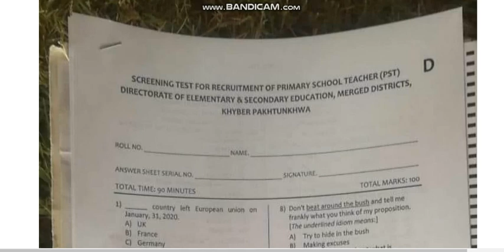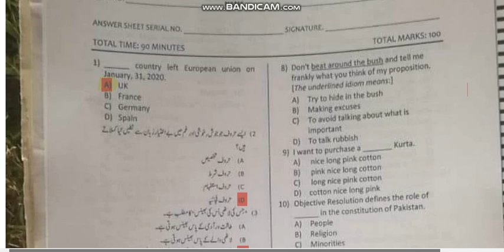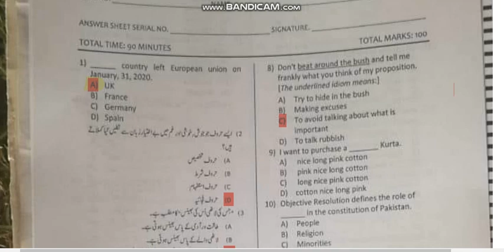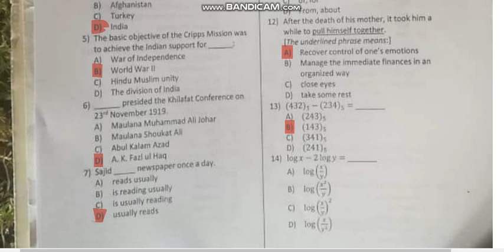ETEA PST past paper Part 01 D, PST test ETEA 2021.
ETEA Test preparation for Pst Post. Past Paper of ETEA PST test 2021, complete preparation for test from these past paper series. this test was conducted for Pst by ETEA  for PST recruitment 2021. paper D. For more preparational content kindly subscribe my channel Knowledge corridor.